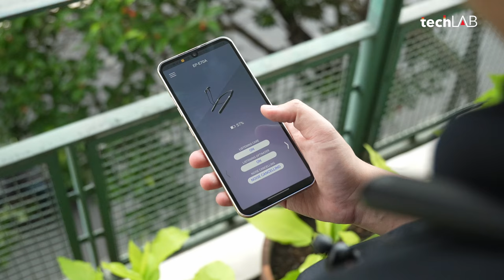Tại sao tai nghe Bluetooth Neckband, nghe hay nhưng vẫn ế ?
Trong thế giới tai nghe không dây, tai nghe True-Wireless đã trở thành xu thế tất yếu. Các tai nghe Bluetooth Neckband như Sony WI-1000XM2 và Yamaha EP-70A dường như đã rơi vào lãng quên. Như vậy lý do nào đã khiến người dùng không còn mặn mà với Neckband và lý do tại sao mình vẫn chọn tai nghe Neckband trong suốt nhiều năm qua.